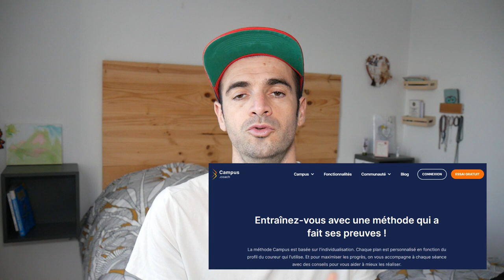12 habitudes pour ENFIN progresser !